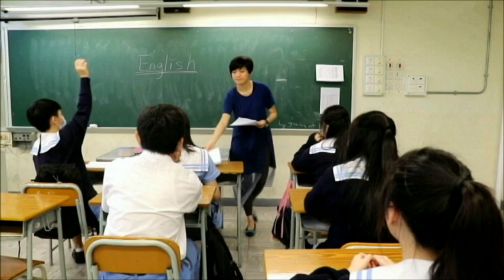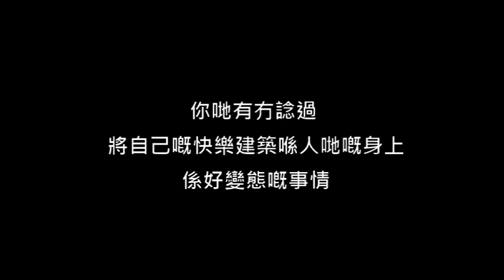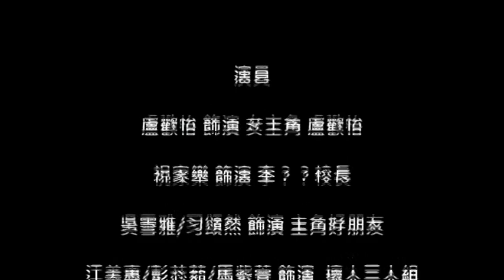參賽作品12號：《欺凌2017》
這段影片主要是想表達關於校園的欺淩問題,而現今嚴重的校園欺淩問題亦很受全球的矚目。
故事講述,李芷瑩是一位從普通學校轉校入去一間私立貴族學院讀書的插班生,而芷瑩是一位很貧困的學生,一開始只是因為成績好才得到李校長的賞識進入這間私立學院。
但由於新學校對芷瑩的期望太多壓力,導致芷瑩的成績漸漸變差,亦開始被其他人歧視和欺凌.

製作團隊：MPC
(*此片為公佈比賽結果後的更正版本，供觀賞之用)